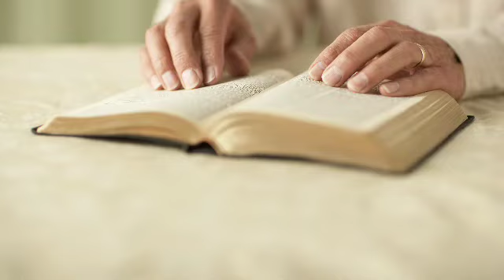ARC-Part 3 Chapter 1: 20 - 27 | Book of Colossians | കൊലൊസ്സ്യർക്ക് എഴുതിയ ലേഖനം | Bro.Chase Joseph